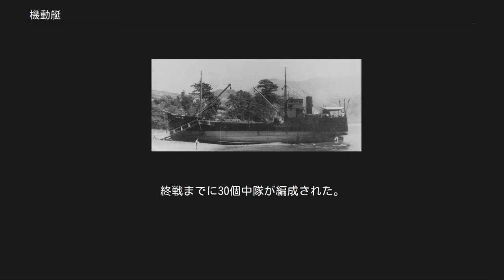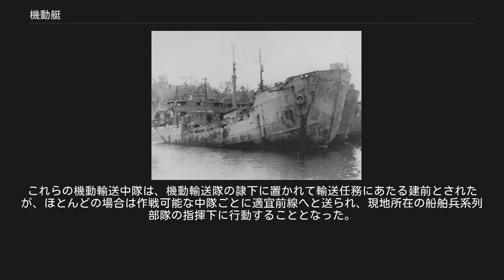機動艇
SS艇量産型の機動第十九号艇とその僚艇。
戦後に撮影された写真。
 機動艇（きどうてい）とは、第二次世界大戦期に日本陸軍が保有した揚陸艦のひとつである。
海岸に直接乗り上げて、船首の渡し板から戦車などを上陸させる、ビーチング方式の戦車揚陸艦の一種にあたる。
当初は特大汽艇と呼ばれていた。
陸軍独自に開発した系列はSS艇、海軍設計のものはSB艇とも呼ばれる。
 1939年に揚陸実験中の「五郎丸」。
 1930年代後半に、日本陸軍は、既存の上陸用舟艇である大発動艇（大発）より航洋性に優れた、戦車揚陸用の船舶の研究を始めた。
海上トラックと呼ばれた小型貨物船を原型として開発が進められ、「五郎丸」や「よりひめ丸」などの改造実験などを経たのち、太平洋戦争勃発後の1942年（昭和17年）4月に試作艇の「蛟竜」が播磨造船所において竣工した。
八九式中戦車10両を搭載する能力を持ち、外見は通常の海上トラックと同様であるが、上陸時には船首部分がアメリカ軍のLST同様の観音開きになり、船内から渡し板が繰り出されるようになっていた。
渡し板の構造は電動折りたたみ式の複雑なもので、小型の船体のわりに長い渡し板を使用できる利点がある一方で、あまり信頼性は高くなかったと言われる。
連合軍側の揚陸艦艇では中型揚陸艦（LSM）に相当する規模である。
速力は航海速力13ノット、最大14.5ノットであった。
 「蛟竜」の運用試験の結果、改良されて若干大型化した「蟠龍」が建造され1943年（昭和18年）7月末に完成した。
改良の内容としては、当初の戦車揚陸専用から歩兵などを含む諸兵科連合部隊の上陸作戦用に用途が変更され、歩兵用の小発動艇が搭載されたこと、上陸部隊援護用の軽迫撃砲が装備されたこと、ソロモン戦の戦訓をもとに自衛武装の強化が図られたことなどである。
乗員は40名で、輸送能力は20トン級の中戦車4両とトラック1両、兵員170名、弾薬・糧食3週間分であった。
大型化したため速力は航海速力12.7ノット、最大13.7ノットに低下した。
 この蟠龍を基本として量産型の建造が行われた。
建造は戦時標準船の亜種として計画造船に組み込まれ、戦時標準船のうち海上トラックにあたる小型貨物船のE型に準じ、ES型と分類された。
そのため、海軍では、機動艇のことをES船と呼ぶことがあった。
陸軍では、蛟竜から量産艇にいたるまでの総称としてSS艇（Sは戦車の頭文字に由来）と呼んでいた。
 海軍から移管されたSB艇の機動第101号艇（手前）と機動第108号艇（奥）。
1947年に撮影。
 以上のような陸軍開発の機動艇のほかに、海軍が開発した類似船である第百一号型輸送艦(二等輸送艦)の移管を受け、機動艇として使用したものがある。
これは、陸軍独自に開発したSS艇と区別するためにSB艇（Bは海軍船を指す記号）と呼ばれた。
用途や船体規模は近似するがSB艇のほうがやや大型で、船首構造が平面構成になっていることや、従来のディーゼル機関ではなくタービン機関を使用していることなどが異なっている。
SS艇と同じように部隊配備された。
 試作艇である「蛟竜」の試験結果を踏まえ、機動艇15隻を陸戦部隊とあわせて、上陸作戦専門部隊である海上機動旅団を編成する基本計画がつくられた。
しかし、1943年11月に発令された海上機動旅団の編制では、旅団輸送隊に配備される機動艇の定数は3隻に減らされ、代わりに大発多数が配備されることになっていた。
実際には、この3隻の機動艇すらも配備が実現せず、徴用した機帆船などで代用された。
 完成した機動艇は、海上機動旅団への配備に代わり、機動艇1隻とその乗員により構成される機動輸送中隊に配備されることになった。
終戦までに30個中隊が編成された。
これらの機動輸送中隊は、機動輸送隊の隷下に置かれて輸送任務にあたる建前とされたが、ほとんどの場合は作戦可能な中隊ごとに適宜前線へと送られ、現地所在の船舶兵系列部隊の指揮下に行動することとなった。
フィリピンの戦いなどで敵制空権下での部隊や物資の輸送任務に活躍したが、多くが失われた。